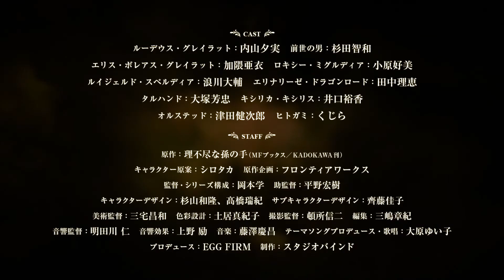Mushoku Tensei - 1ª Temporada, Arco 2 (trailer 2). Continuação estreia em 03 de Outubro de 2021.